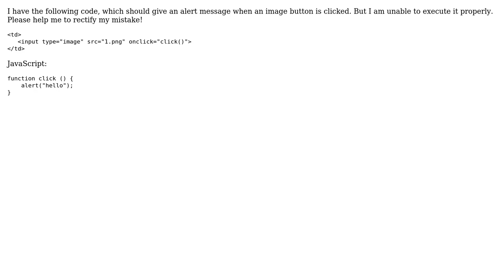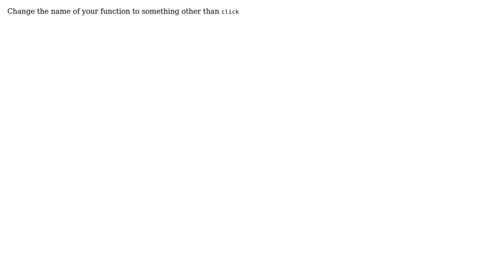Image button events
With thanks & praise to God, and with thanks to the many people who have made this project possible! | Content (except music & images) licensed under CC BY-SA | Music | Images & others | With thanks to user Sravan Gereddy user Robot Woods and the Stack Exchange Network Trademarks are property of their respective owners. You are responsible for your own actions.